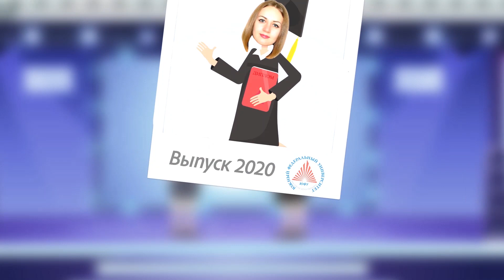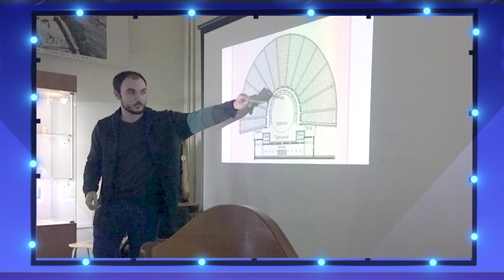Выпуск магистров Института истории и международных отношений 2020